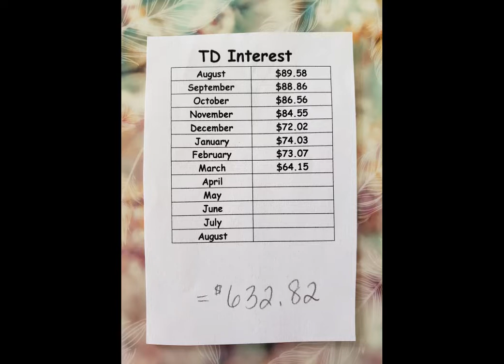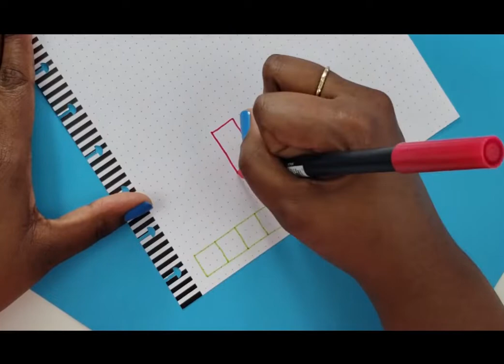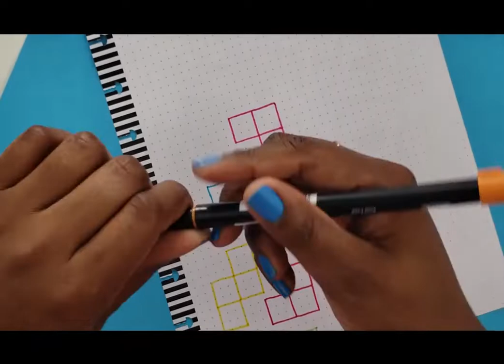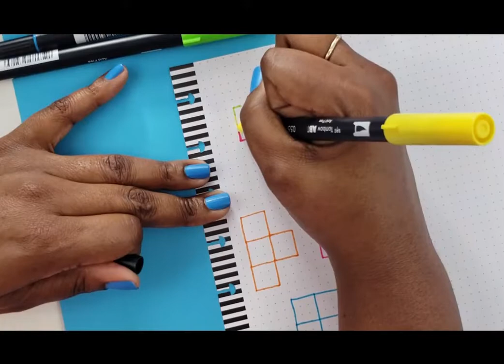TETRiS Debt Tracker | Debt Free Journey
A TETRiS-inspired credit card debt payoff tracker folks! I love it! Let me know what you think 😊

Items used in today’s vid:
Tombow Brush Pens, Brights
Crayola Crayons
Pentel EnerGel pens
Paper Mate Inkjoy Black Medium Point